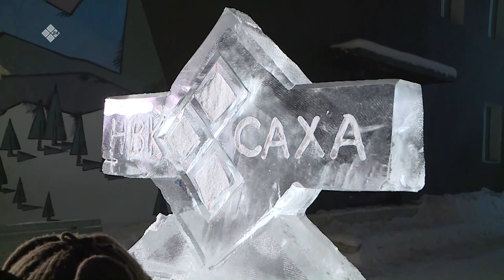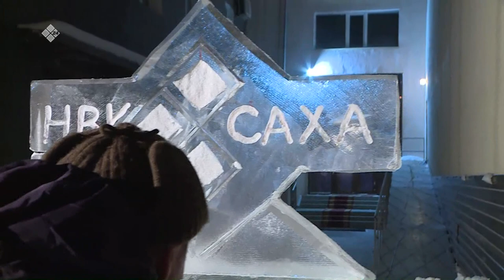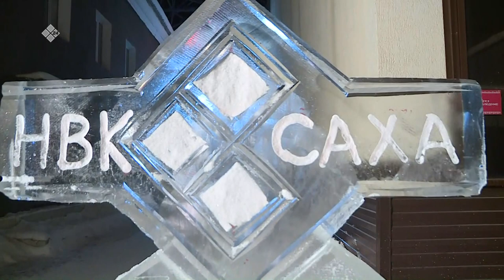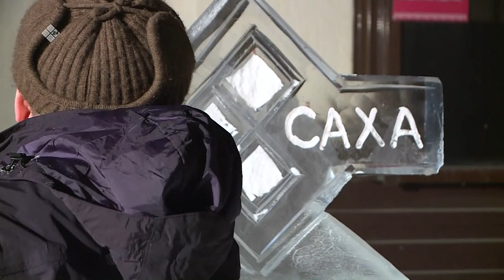«Эр Санаа» биэриигэ: муус уустара Егор Степанов уонна Алексей Андреев (06.03.2020)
Муус уустар арассыыйатааҕы уонна норуоттар икки ардыларынааҕы күрэхтэһиилэрин элбэх төгүллээх кыайыылаахтара Егор Степанов уонна Алексей Андреев бу көрүҥҥэ хоторго туох наадатын кэпсииллэр уонна быһа эфиирга мууһунан уустаналлар